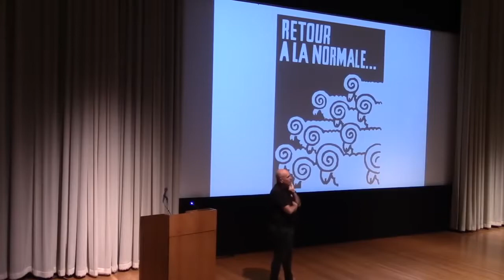Timothy Scott Brown - Part 2: Q&A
“Is Revolution Still Possible? The Crisis of Capitalism and the Meaning of 1968”
5:30 p.m., Sheldon Museum of Art